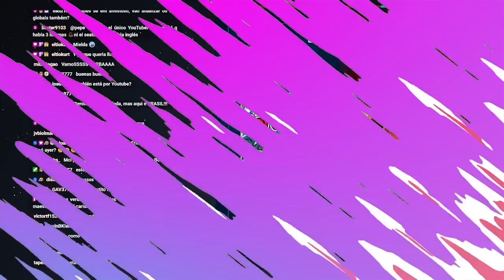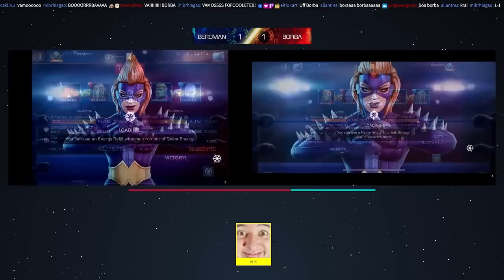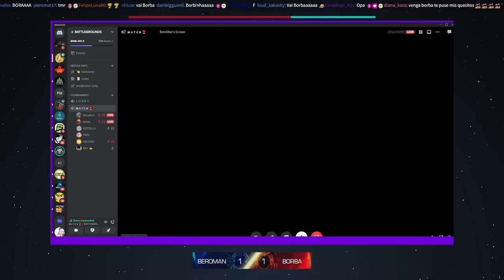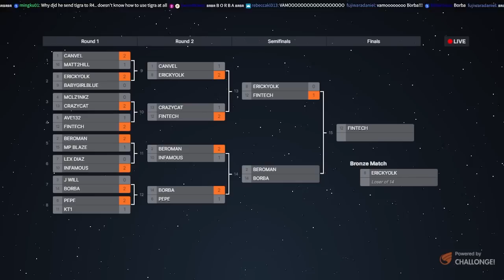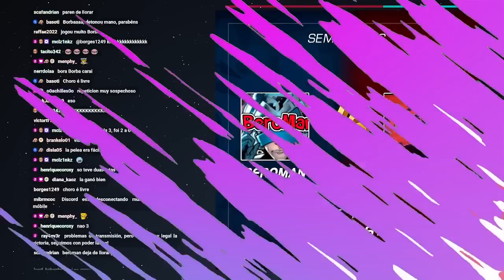¡TORNEO DE CAMPOS DE BATALLA! | SEMIFINAL | BEROMAN VS BORBA | MCOC